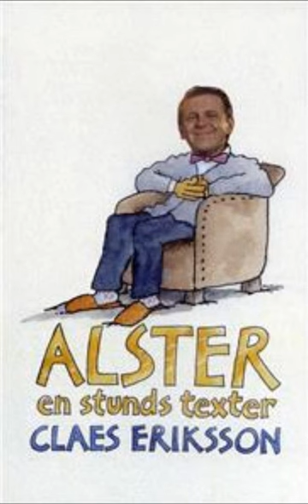Claes Eriksson - Bilens Historia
Claes Eriksson går igenom bilens historia år för år från 1890.